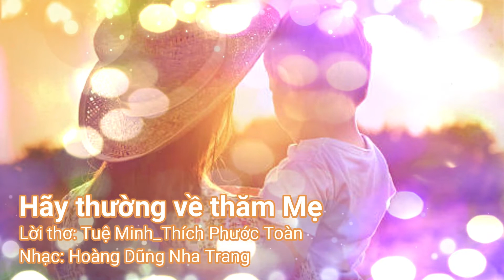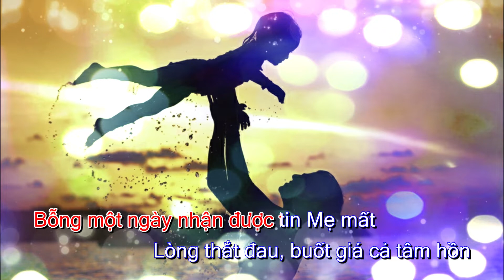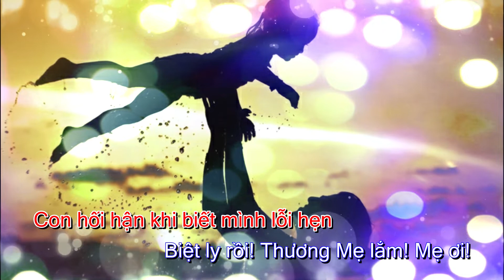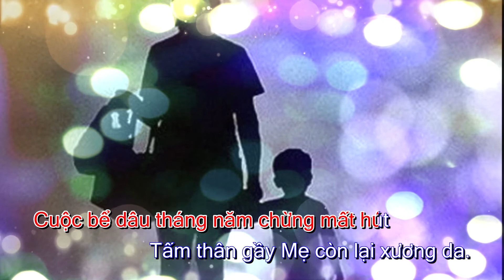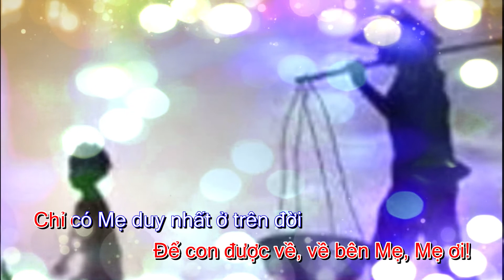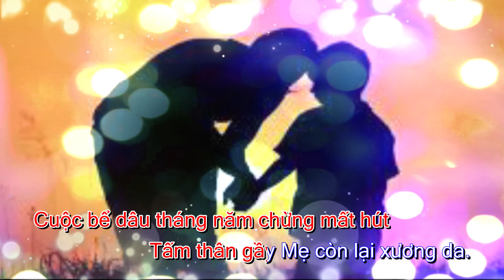MELODY Tone Nam || HÃY THƯỜNG VỀ THĂM MẸ